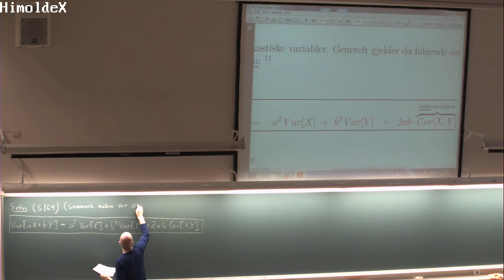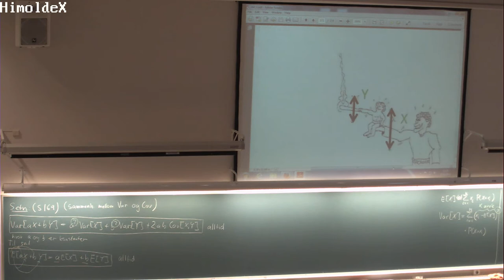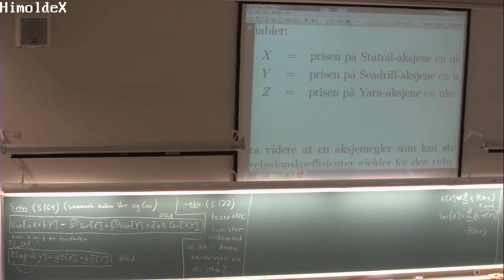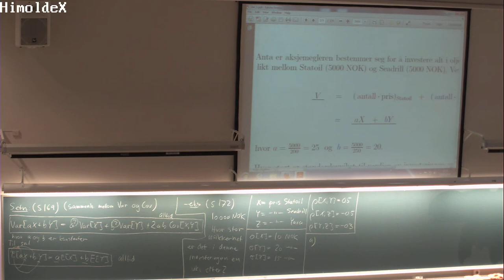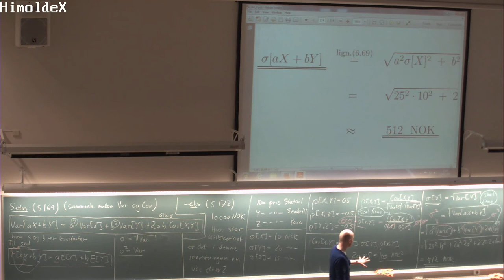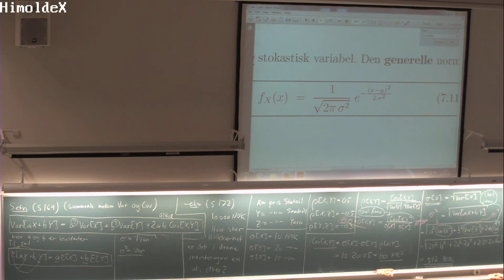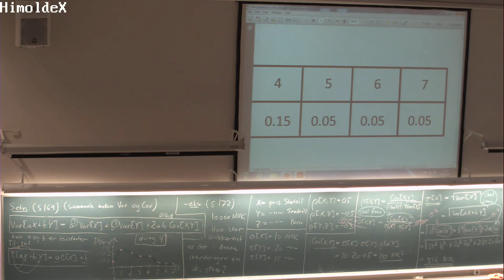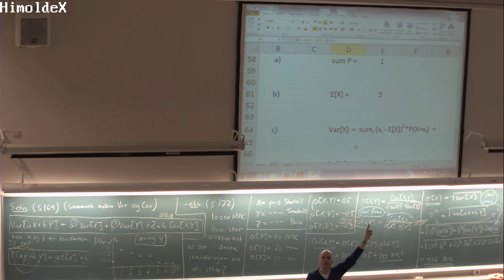129 Forelesning MAT110 (25. feb. 2014)